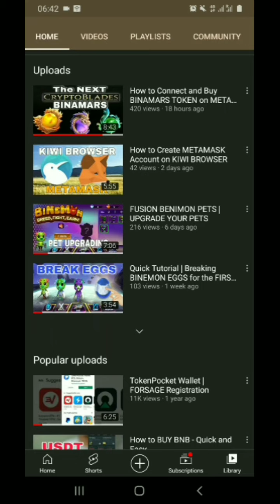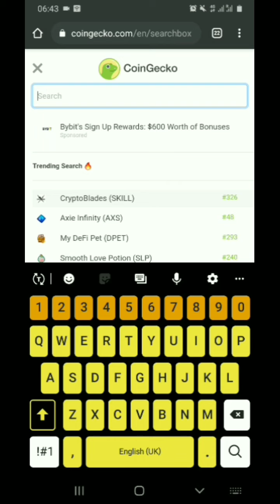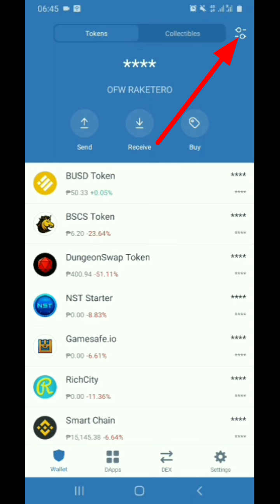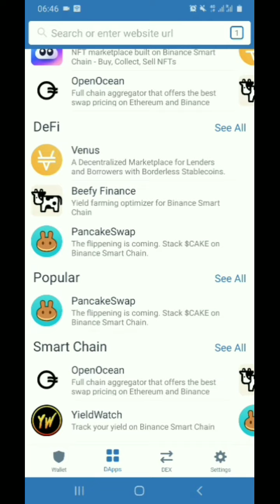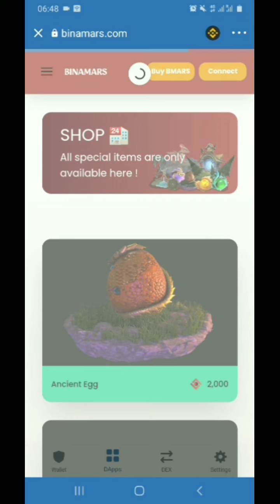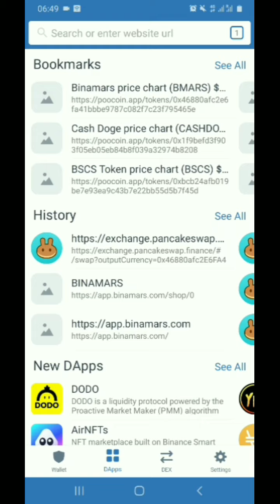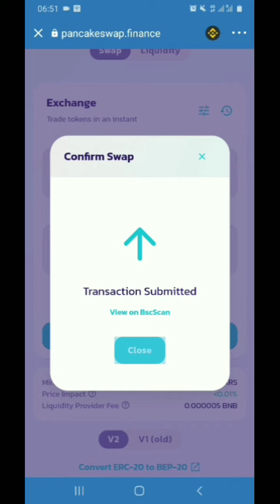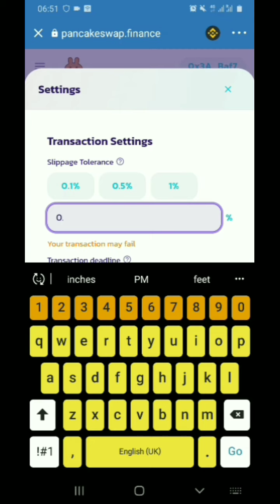How to Buy BINAMARS EGGS and TOKEN on TRUST WALLET using MOBILE PHONE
HOW TO PLAY MY DEFI PET